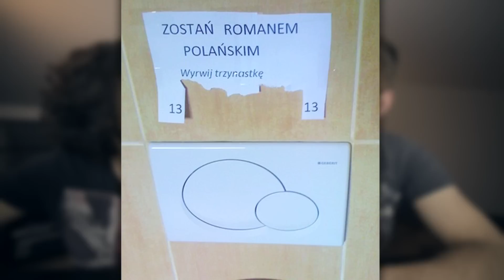Ile zarabiają nauczyciele? - LS #968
Spoiler Alert! Pani Joanno: proszę płacić więcej nauczycielom :)

TOP 25